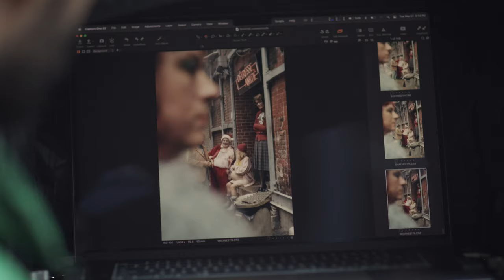MONARQUE | Le Père Noël est une Ordure - Behind the scenes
Dès le 30 juin 2023 à la Maison des arts Desjardins Drummondville

Avec — Jean-Michel Anctil, Josée Deschênes, Mario Jean, Brigitte Lafleur, Pierre-François Legendre et Claude Prégent // Mise en scène — André Robitaille // Texte —  Thierry Lhermitte, Josiane Balasko, Marie-Anne Chazel, Christian Clavier, Gérard Jugnot et Bruno Moyot // Producteurs — Mario Provencher & André Robitaille

Avec cette production, Monarque frappe à nouveau un grand coup en faisant revivre sur scène un grand classique français avec, en prime, une distribution exceptionnelle.

Dans les locaux de SOS Détresse Amitié, rien ne va plus le soir de Noël alors que Pierre et Thérèse, les deux bénévoles en poste, reçoivent la visite de personnages tous plus saugrenus les uns que les autres. Entre le voisin bulgare déterminé à faire goûter ses recettes infectes, le travesti en pleine crise existentielle, le couple miteux dysfonctionnel et les appels répétés d’un obsédé, la magie de Noël éclate en mille morceaux là où se croisent le désenchantement et la comédie.